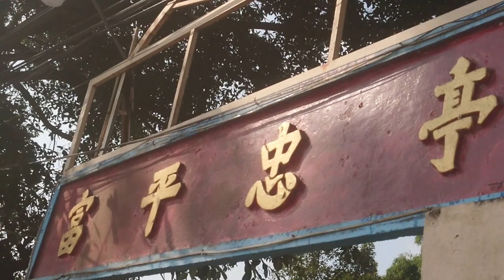Dự Án Xây Dựng Lại Đình Bình Phú - Phần 167 - Phá Đình Cũ